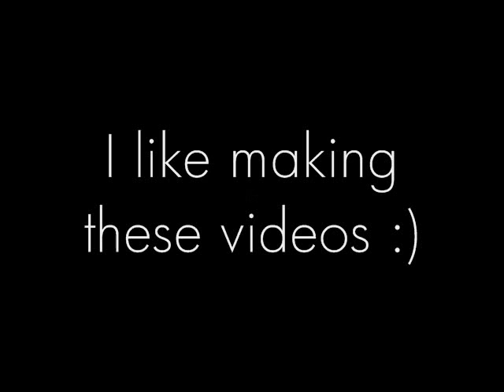Hayley Williams Pulls Herself Together and Lets It Out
The song is "Such A Mess" by New Found Glory